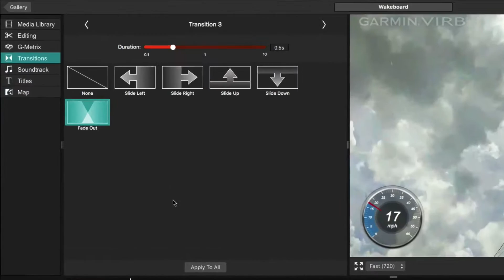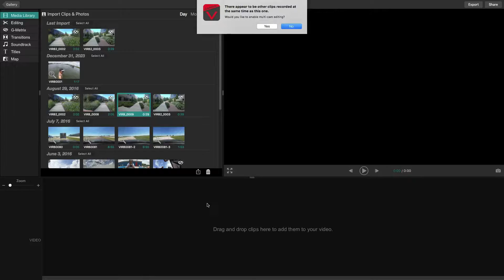VIRB Ultra: Using VIRB Edit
Our free VIRB Edit software provides you with all the tools you need to refine your action footage and create the perfect video. You don’t have to be an experienced filmmaker to access all the powerful features VIRB Edit has to offer.